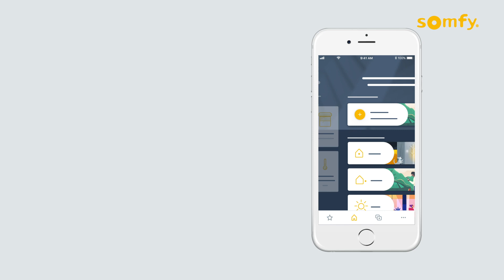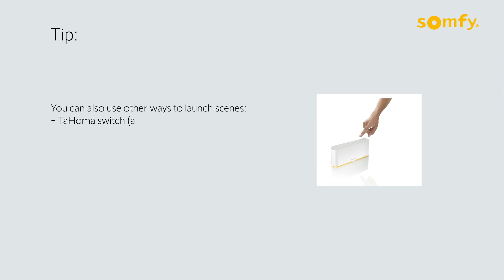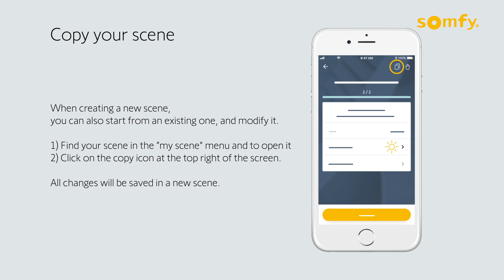How to create your own manual scene | TaHoma switch | Somfy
Learn how to create your own manual scene with TaHoma switch and make the most of your Somfy solutions.

Somfy’s leading smart management solutions for homes and buildings have been improving people’s daily lives for over 50 years. Developed with comfort, ease of use, security and sustainability in mind, our innovations automate and connect blinds, curtains, awnings, roller shutters and more. We are committed to creating useful solutions that are accessible to all, designed for today and beyond.